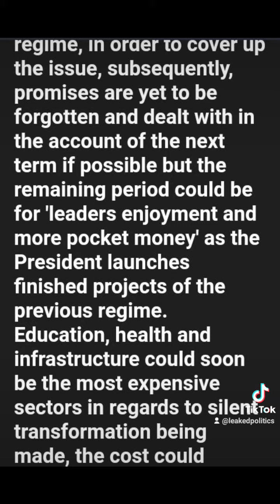LEAKED! PRESIDENTIAL POOL OF MIX UP!